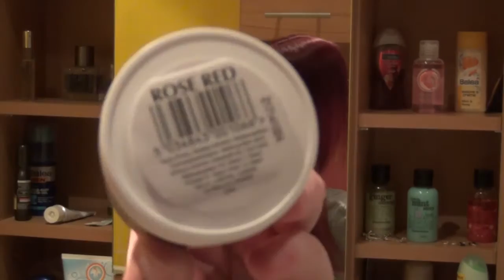Haare selbst färben (mit Directions& Dauercoloration +Ansatzfärben)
Heute zeige ich euch wie ich immer meine Haare färbe. Den Ansatz färbe ich mit Dauercoloration und die Längen mit Directions.
Wenn ihr noch fragen habt,dann ab in die Kommentare damit!

Die Farben die ich verwendet habe:

Für den Ansatz:
Schwarzkopf Brillance Luminance 860 Ultra-Violett

Für den Rest der Haare:
-Directions Rose Red gemischt mit Alterra Feuchtigkeitsspülung
( bei der Spülung ist wichtig das sie ohne Silikone und die Farbe weiss ist! Die Alterra Spülung ist ausserdem sehr gut zum Mischen geeignet,weil sie sehr dickflüssig ist.)